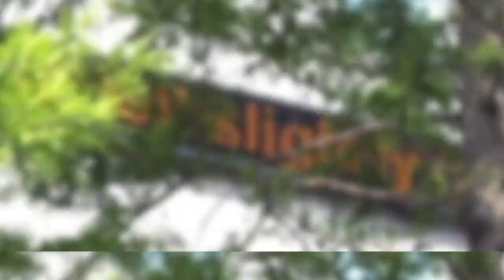Two Decades of Fake Growth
Elite Investor Club chairman Graham Rowan gives a telling insight into the scale of growth in the stock markets since the turn of the millennium. As with most statistics, the result you get depends on how you measure it...